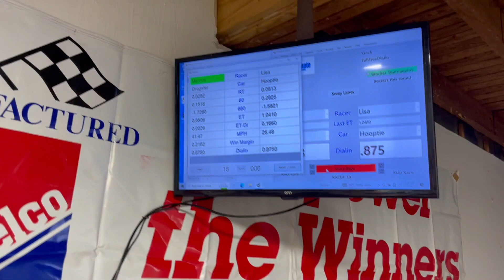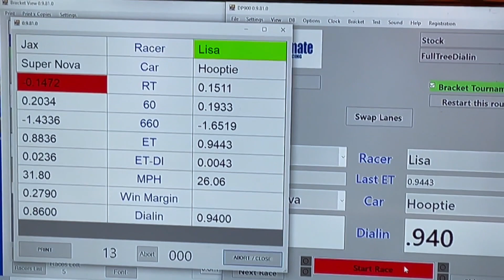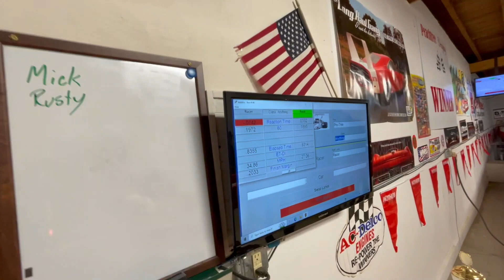EHR Goes Slot Car Drag Racing 8/4/23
With a crowd of spectators and a 16 car field of racers ranging in age from 6 year olds to retired guys, we had a busy, fun and exciting night drag racing our 1:24th scale slot cars at Peachtree Dragway in Murphy, NC.  After the 2 bracket races we switched to some hot pro tree action with the lights off.  Everyone loved it.  The only bummer for me was that I wasn't able to catch the amazing crash between my fuel altered and my AWB Falco A/FXer.  The Altered jumped sideways onto its left side and the Falcon drove through it.  Parts showered everywhere as the two cars rolled and tumbled.  The Falcon was fine.  The altered... not so much.  I was able to glue it back together, but noticed that a stuck wheelie bar wheel caused it to hook left.  So I went with the trusty Wild One Tempest AWB. I red lit once and broke out once and flat lost twice.  Since I was back in the storage box and Rusty's car broke a chassis weld I loaned him the Pontiac.  It ran consistent .77-.76 seconds at mid 30mph in the scale 1/8 mile.  Rusty weeded through the competition and ended up the overall winner for the night.  We race 1st and 3rd Fridays from 5pm on.  If you're close swing in.  We incorporated a cruise night with it, so we can talk over hot rods between rounds.